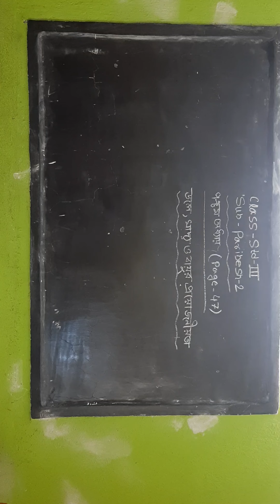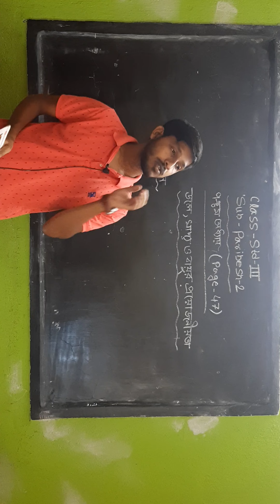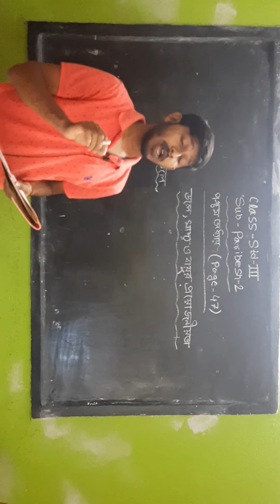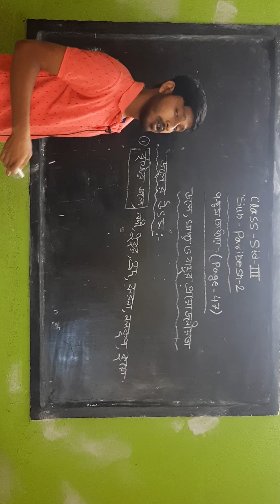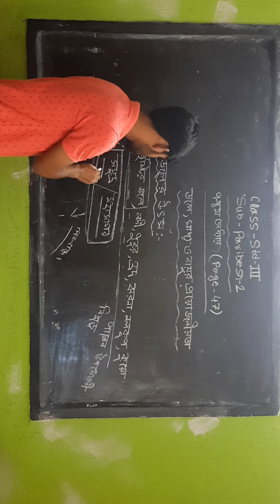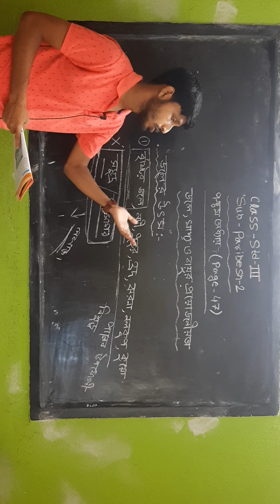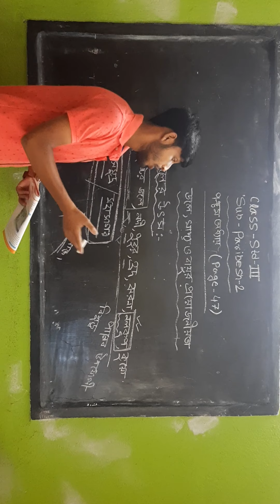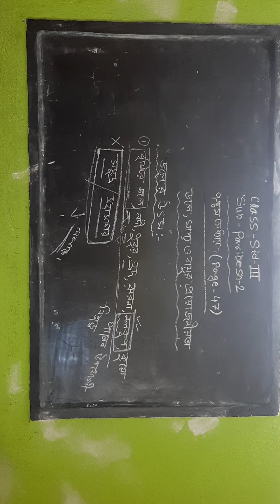AB Std III Paribesh 2 VOL 70